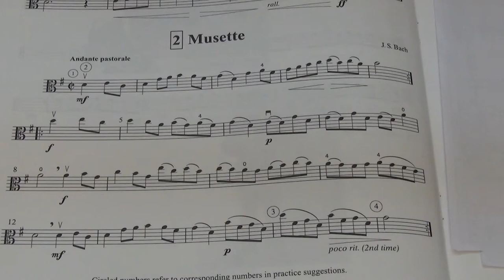Suzuki Viola School Vol.2 No.2 Musette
No.2 Musette
Played by Mike Chau